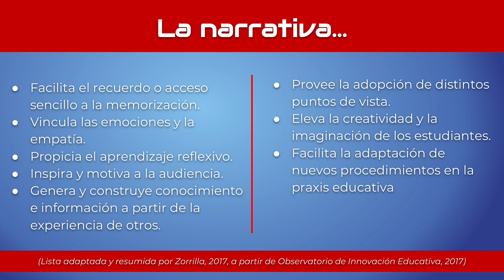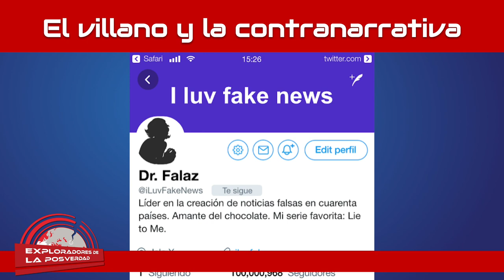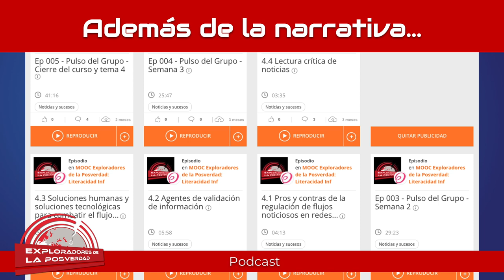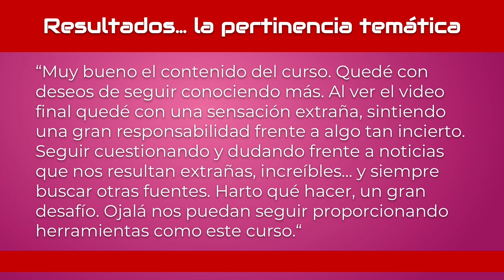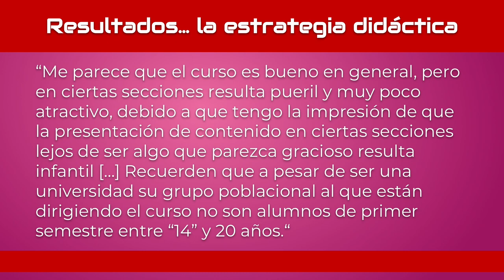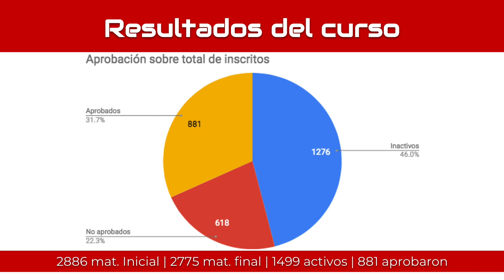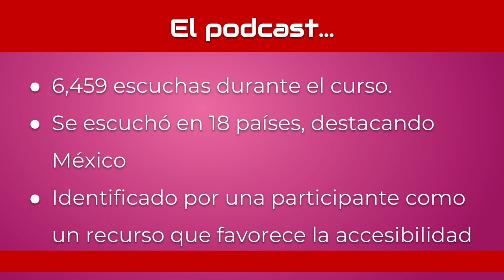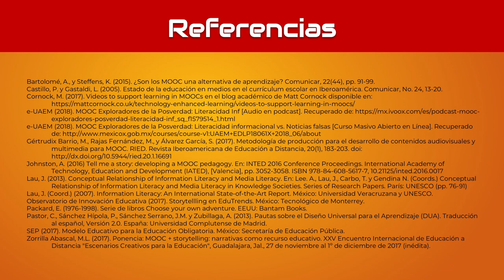Narrativas interactivas como estrategia didáctica - Virtual Educa Argentina 2018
Ponencia presentada en el Panel Explorando la Educación Abierta: Compartiendo experiencias de MOOCs (Cursos Masivos Abiertos en línea), en el marco del XX Encuentro Virtual Educa, Argentina 2018. Sala 1, Centro de Exposiciones y Convenciones de Buenos Aires, Ciudad de Autónoma de Buenos Aires, República Argentina, 12 de septiembre de 2018. 9:30.

(Fallas de origen en el audio)